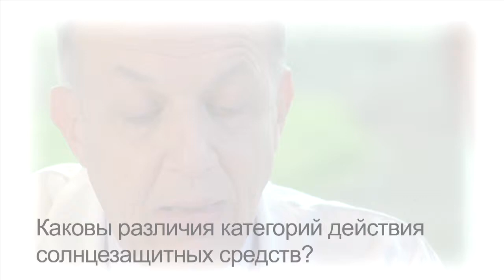Советы дерматолога: солнцезащитные средства для чувствительной кожи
Каковы различия категорий действия солнцезащитных средств?